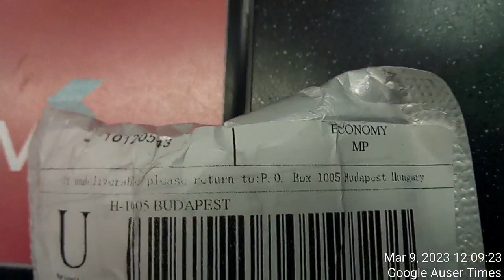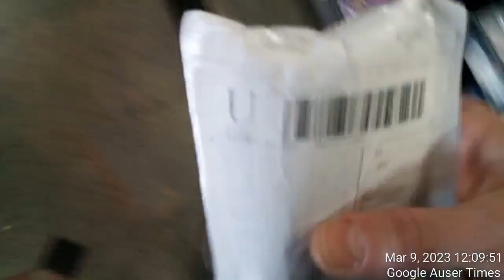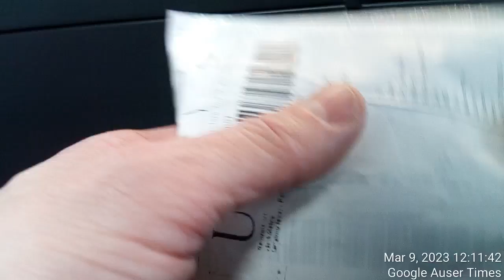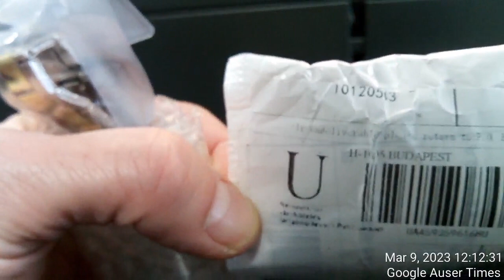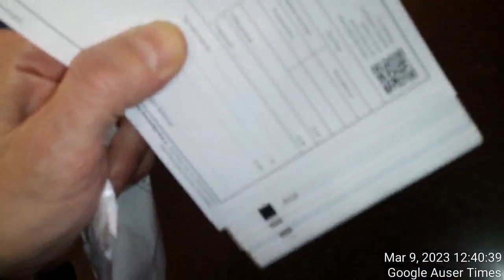1 of 2 March 3, 2023 Slovenian police delivers another used old watch via Slovenian postal services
March 3, 2023 Slovenian police delivers another used old watch via Slovenian postal services also just as promised via MK Ultra torture